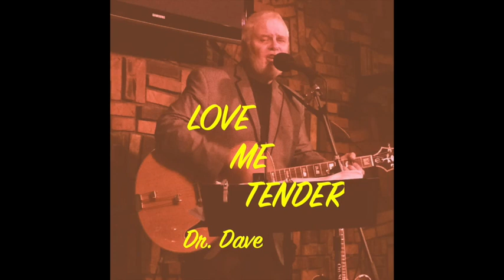Love Me Tender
Dr. Dave performs that 1956 Elvis hit "Love Me Tender".